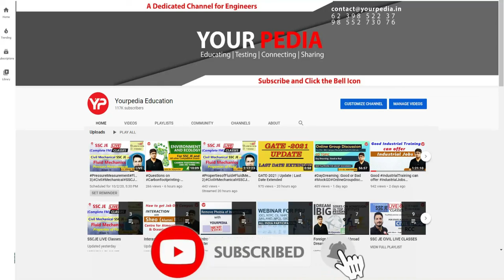"Last year missed my HPCL chance by .25 Marks" | Interview experience HPCL Final selection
""Last year missed my HPCL chance by .25 Marks, but with Consistent Efforts finally I Achieves HPCL" | Mechanical Engineering | Interview experience HPCL Management Trainee Final selection Rochak Kumar | HPCL Interview preparation with YourPedia